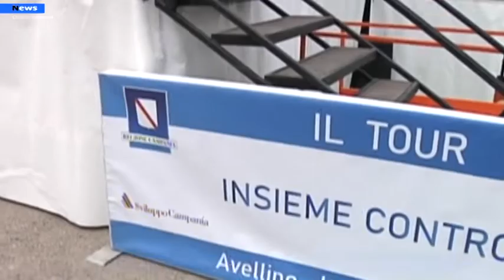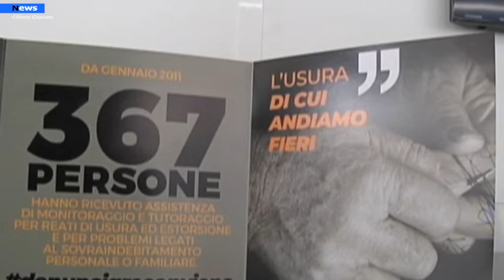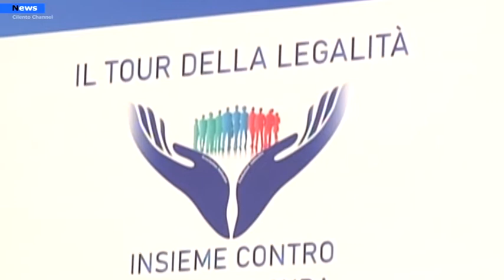Salerno, anti racket, tappa a Nocera inferiore e invito alla denuncia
Farà tappa anche a Nocera Inferiore il tour della legalità contro racket ed usura promosso dalla regione Campania nei cinque capoluoghi ma che in via straordinaria, come annunciato questa mattina dal prefetto Mario Morcone, assessore regionale alla sicurezza e alla legalità, andrà martedì prossimo nella cittadina dell’agro nocerino sarnese come segnale di vicinanza ed attenzione dopo il grido di aiuto lanciato dall’istituzioni locali per l’ennesimo attentato registrato nella giornata di ieri.